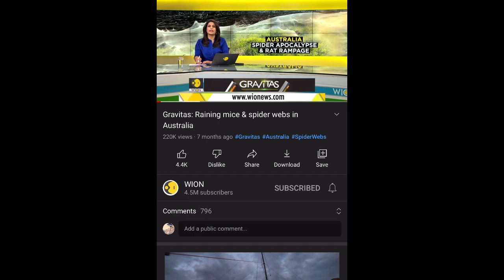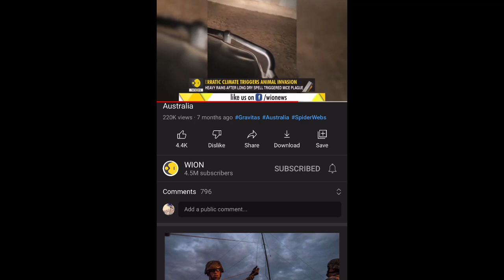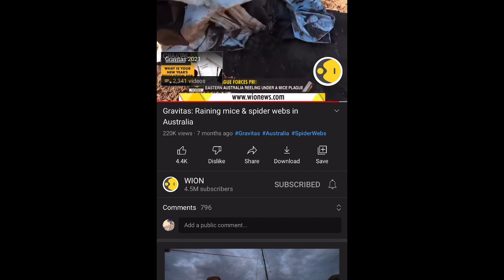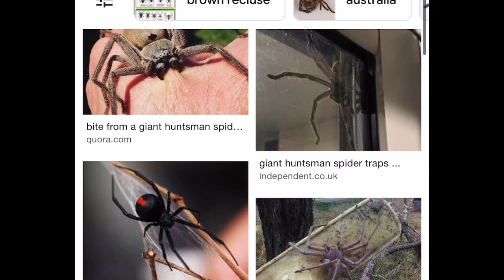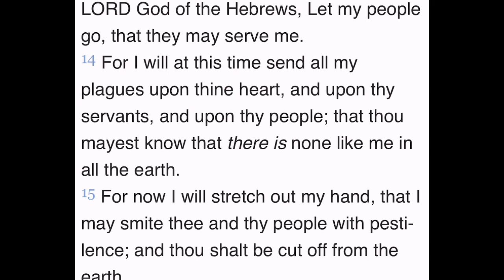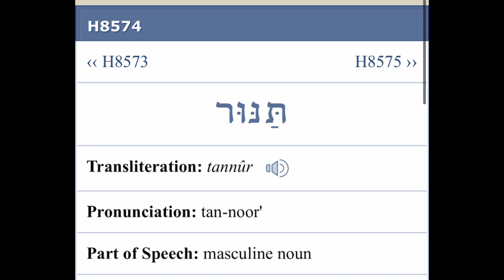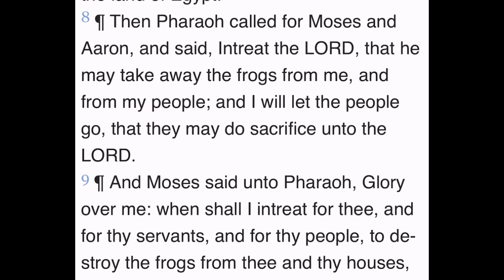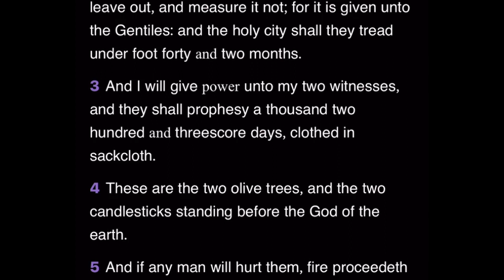Spider plagues coming to America 🇺🇸